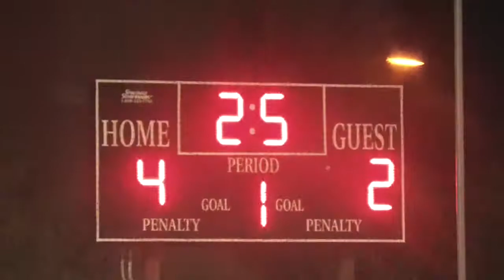CSL Soccer Game 10/6/11 Game 2 First Half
CSL Soccer Game 2 First Half

soccer goalie goaly avrin yakou la mesa indoor soccer csl Chaldean soccer league San Diego Detroit pro league Valhalla Norsemen Sadeer Mikhail omar mikail justin jason ghosh mario goro ryan ajou vinson vinny hallak hermiz joey razouki